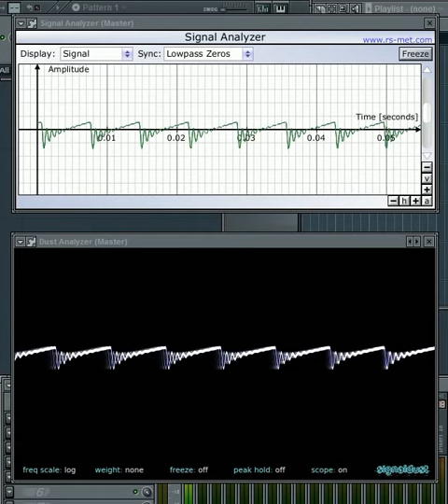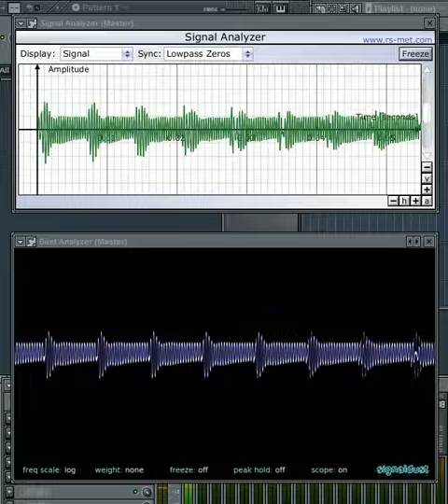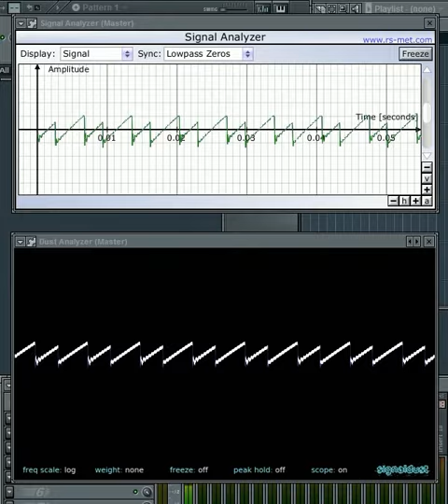Dust Analyzer correlation scopetracking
Quick demonstration how simple correlation tracking can keep a waveform reasonably stable, whatever the frequency content. The top window is rs-met Signal Analyzer, which is great in general (my favorite analysis plugin for a long time, so apologizes Robin for using it as a "failure case" example), but it uses low-pass zero-crossing for tracking and largely fails when the signal doesn't have a strong "fundamental" to track.

No audio, as I haven't figured out how to record ASIO output into a screen cap.